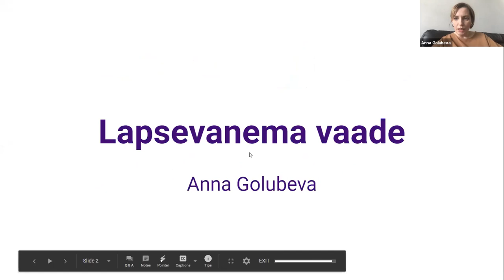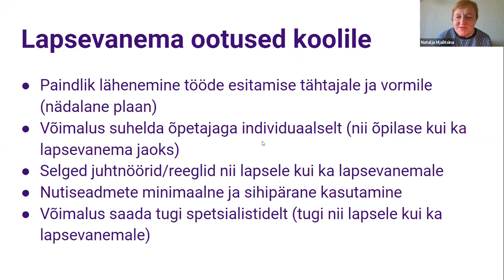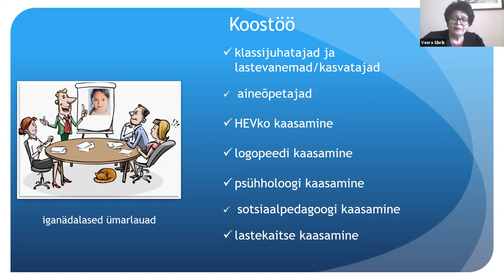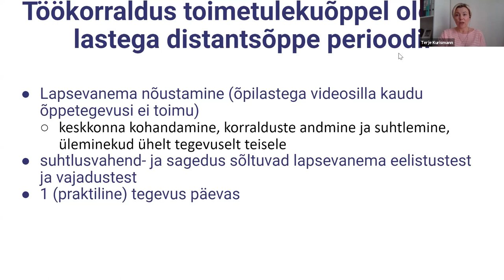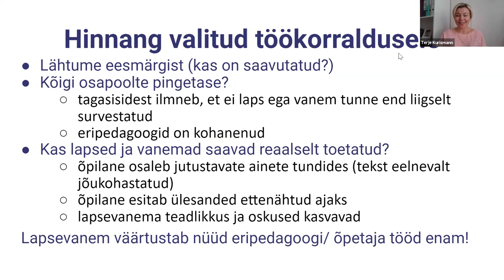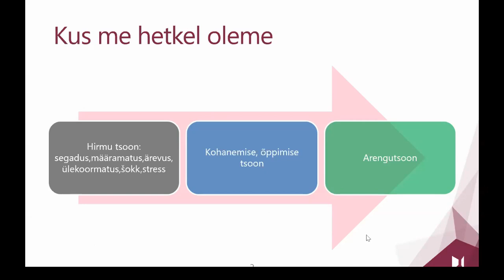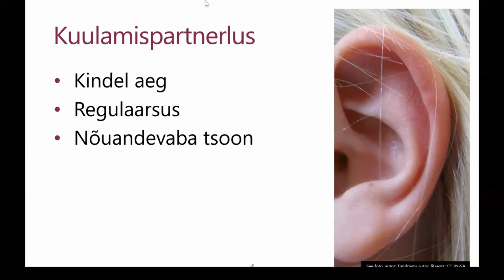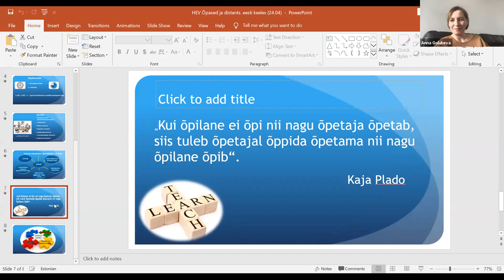Õppetöö tuge vajavate lastega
Seminari moderaator on Innove õppekava- ja metoodikaagentuur Natalja Mjalitsina. Kõnelevad
- Anna Golubeva, lapsevanem
- Veera Sibrik, Mäetaguse kooli direktor
- Terje Kurismann, eripedagoog
- Evelin Tael, Rajaleidja keskuse psühholoog